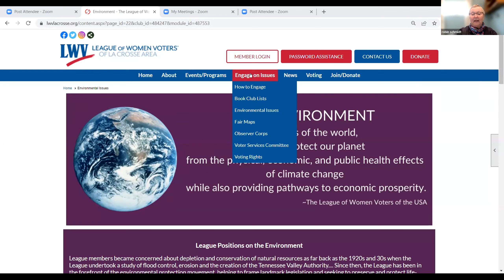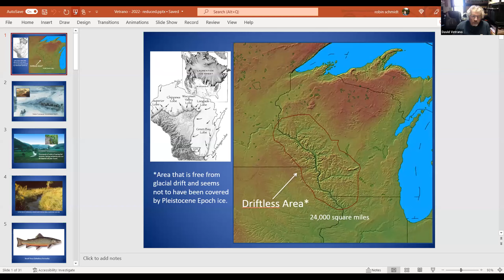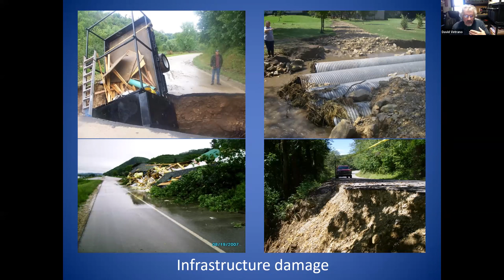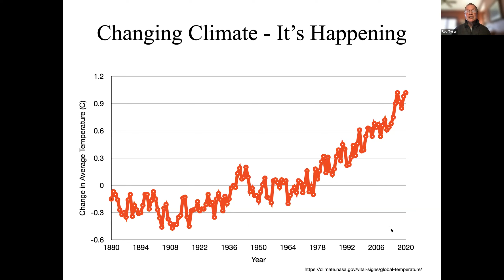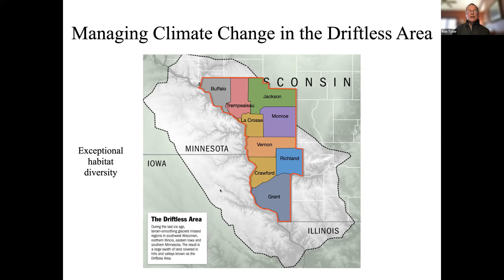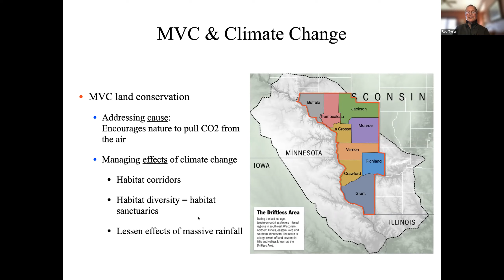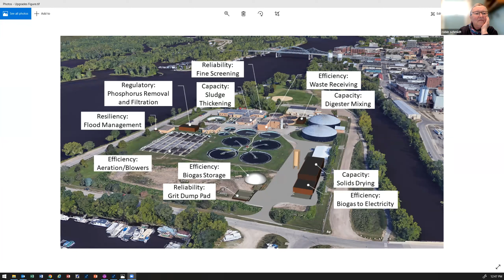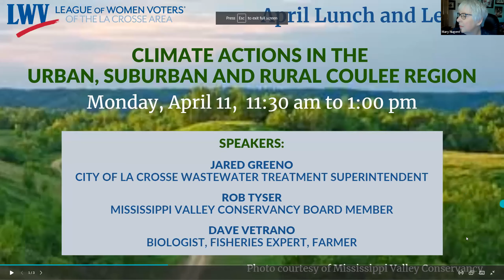Climate Actions in the Urban, Suburban, and Rural Coulee Region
Activities in our own backyard are helping to mitigate impacts from and reduce contributions to climate change.  The April Lunch and Learn program featured three distinct efforts in the Coulee Region that will hopefully inspire us and continue the momentum for helping our climate future.